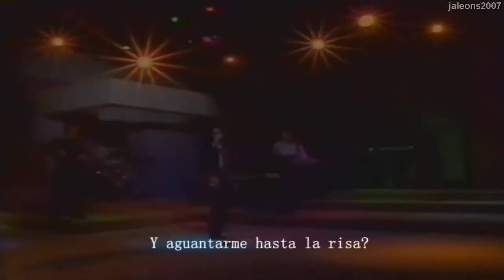Caifanes - Los Dioses Ocultos 1990 (presentación)